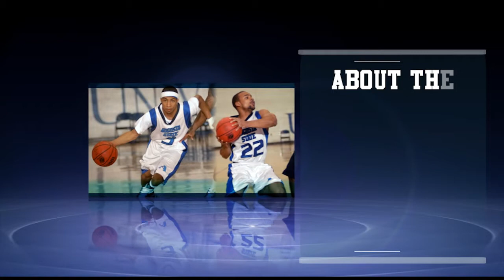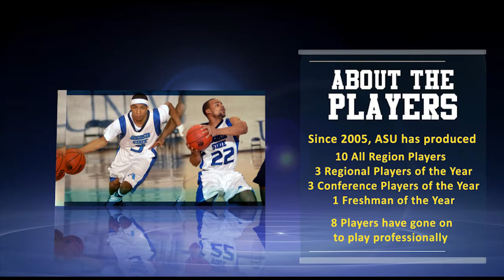2011-12 Augusta State Basketball Promotional Video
ASU Jaguars take the court!